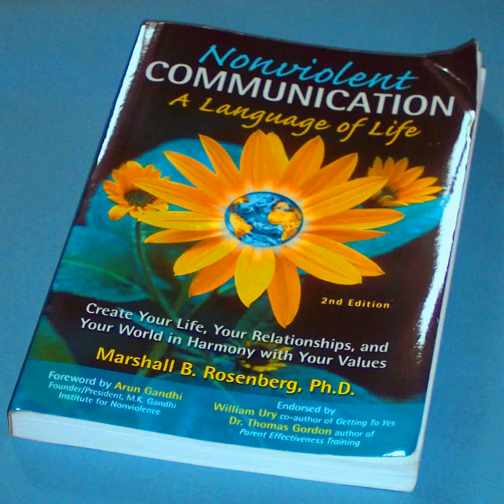Nonviolent Communication #8 Creating the Connection We Want